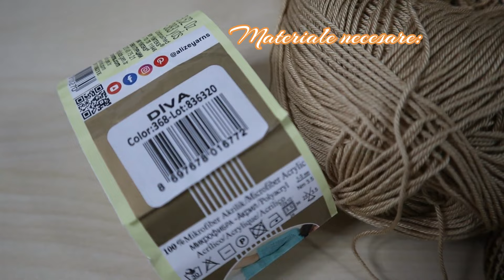Bufnita crosetata Partea -I-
Bine ai venit pe canalul meu de tutoriale doctorcrochet. Un proiect inceput timid dar care a prins viata cu ajutorul membrilor canalului si a dorintelor acestora in materie de crosetat si tricotat.
Astazi va prezint: Bufnita crosetata
Tutorial pas cu pas.
Tutorial de crosetat pentru incepatori.